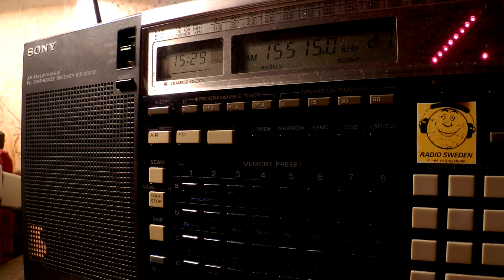26 11 2016 SPL Secretland relay Radio Warra Wangeelaati in Oromo to EaAf 1526 on 15515 Secretbrod